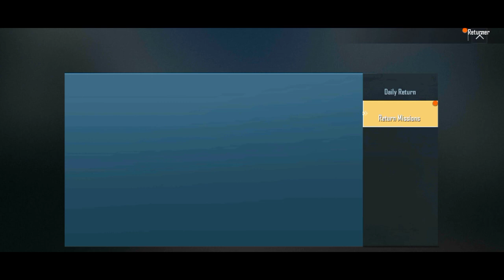Gift BP to friends 10 times after returning !! Gift BP to friends 5 times after returning Pubg Lite